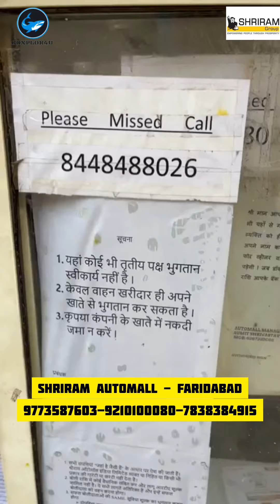Shriram Automall Car Auction - Faridabad ! Cheapest Price Car Auciton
Shriram Automall Car Auction | Best Price Used Cars gocars4u usedcars carauction secondhandcars @goxplor4u

SHRIRAM AUTOMALL, FARIDABAD
Address: 16/5, Kar Khana Bagh, Near Old Faridabad Red Light, Mathura Road, NH – 2, Faridabad, Haryana 121010

200 से भी ज्यादा गाड़ियों की नीलामी || Shriram Automall Faridabad || Auction Dt: 26-Feb-2024

SHRIRAM AUTOMALL AUCTION AT 13-Aug-2022

2nd hand cars in delhi